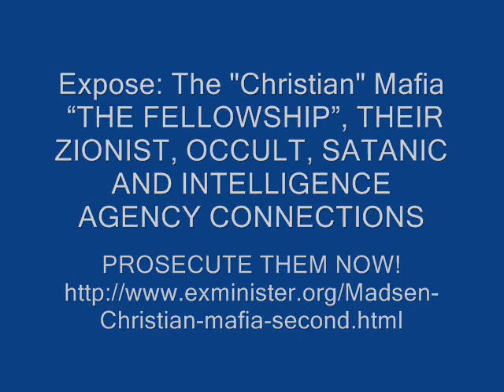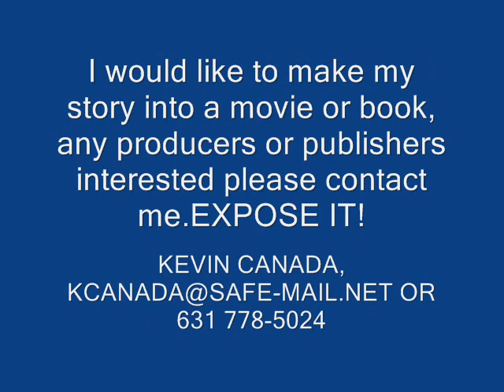COINTELPRO FALSE HOPE & SHORT CHANGE - YA JUST MORE FASCIST NWO CIA CRIMES